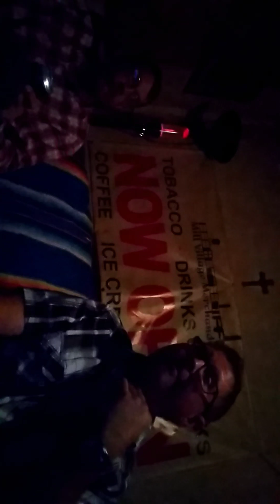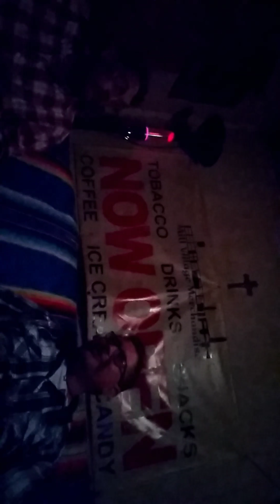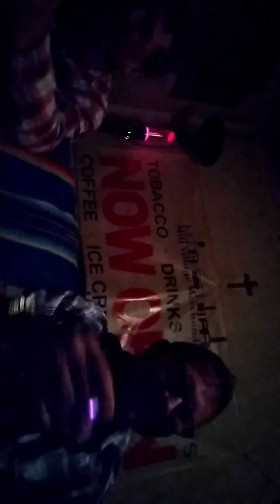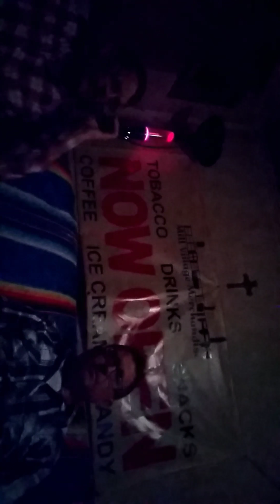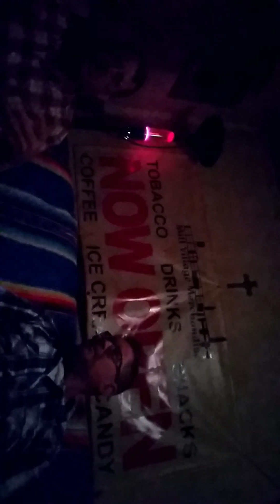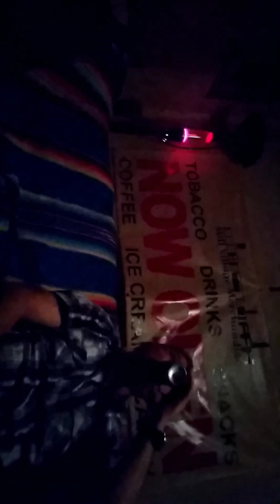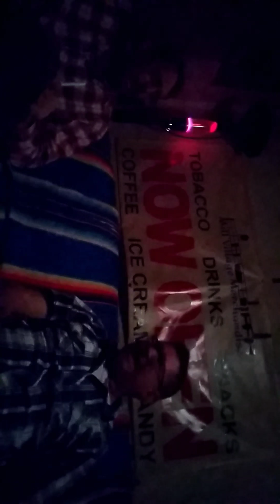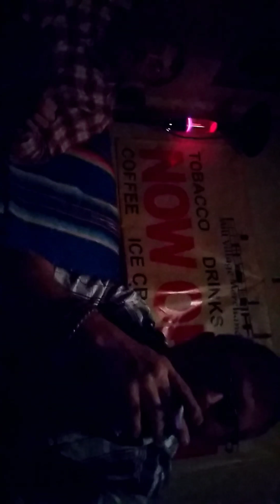The Uncle Eddie and Steve Show